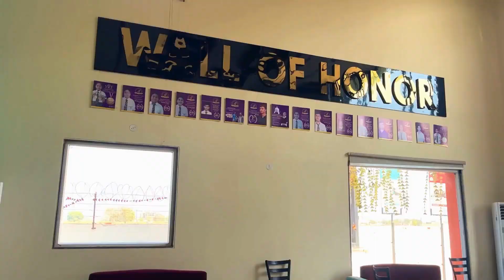फूड पॉयजनिंग का शिकार हुए चार श्रद्धालु